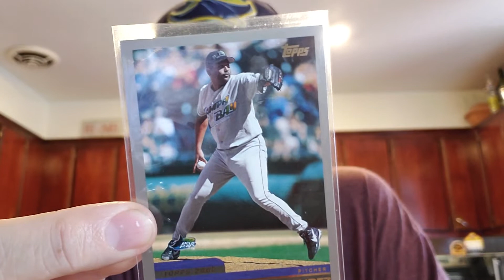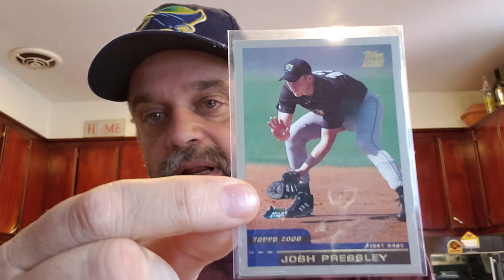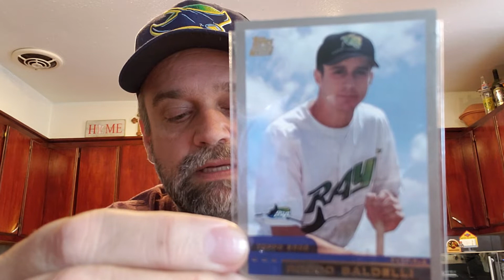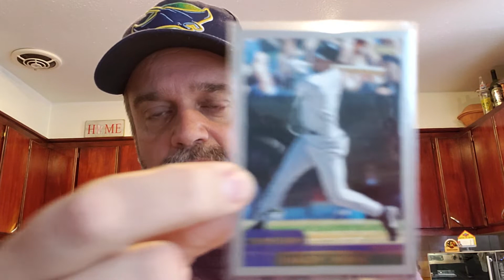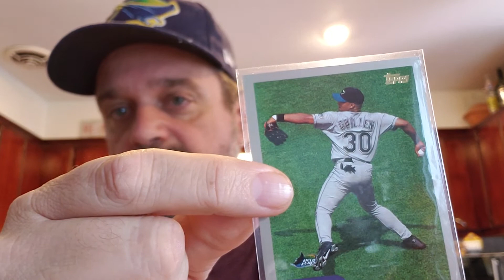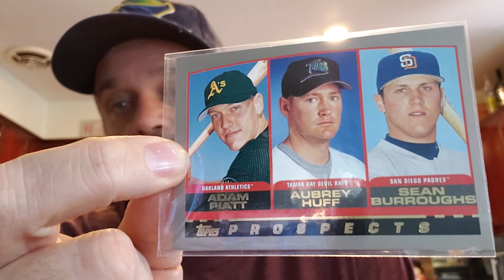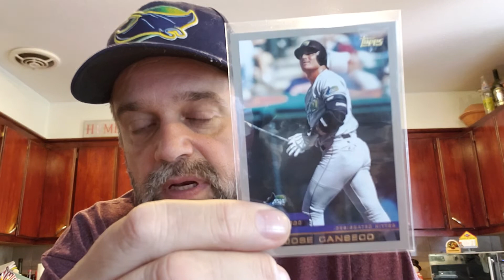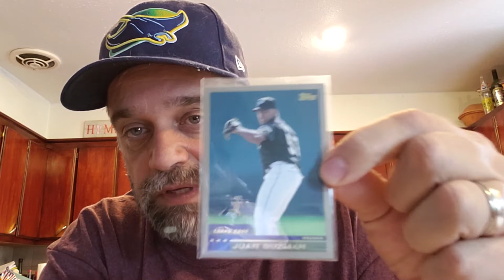Episode 24: It's a Rays Day!!!! Topps 2000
Jose Canseco, Fred McGriff, Vinny Castilla, Greg Vaughn and Juan Guzman...and they still stunk...did I mention Doc Gooden?